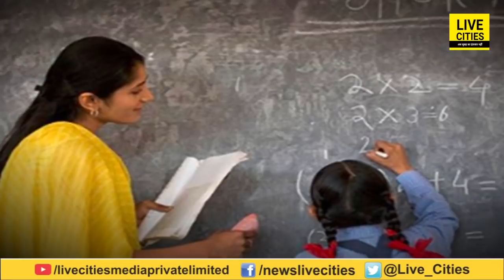CM Nitish Kumar के नेतृत्व में Bihar की महिलाएं बन रही सशक्त, आज कहां-कहां नहीं हैं | Bihar News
CM Nitish Kumar के नेतृत्व में Bihar की महिलाएं बन रही सशक्त, आज कहां-कहां नहीं हैं | Bihar News | LiveCities